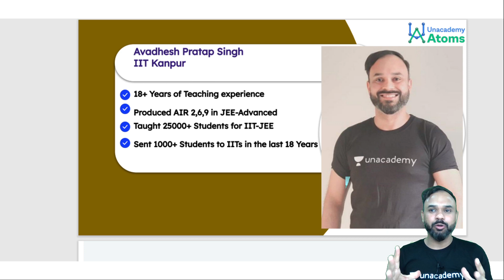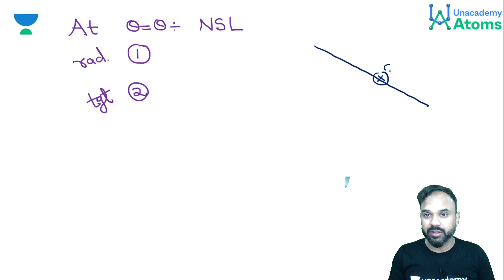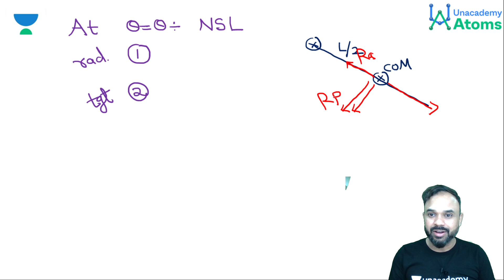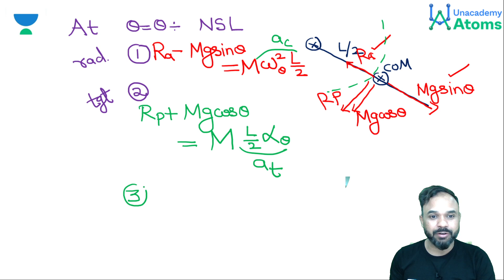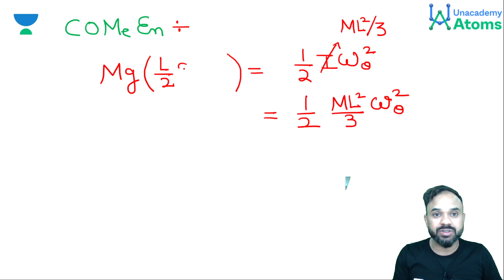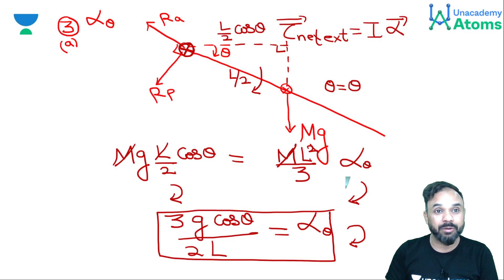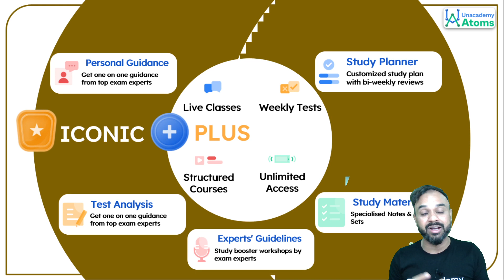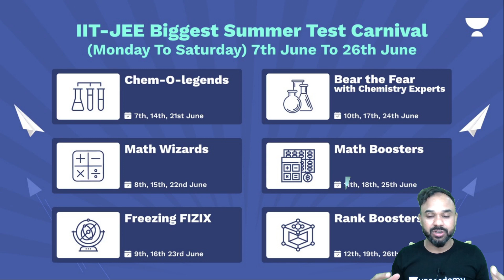Hinge Reaction on Purely rotating Rod in Vertical Plane | Unacademy Atoms | Avadhesh Pratap Singh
In this session, Avadhesh Pratap Singh Sir will be discussing Mechanics | Hinge Reaction on Purely rotating Rod in Vertical Plane for all attempts of JEE. Here, Avadhesh Pratap Singh Sir solves various examples based on the topic of Mechanics | Hinge Reaction on Purely rotating Rod in Vertical Plane. Avadhesh Pratap Singh Sir also shares his various preparation strategies which will help you to crack the JEE Main/NEET Exam. Watch This video to know all about  Mechanics | Hinge Reaction on Purely rotating Rod in Vertical Plane.

_ Avadhesh Pratap Singh and other Top Educators take classes on Unacademy App.

Unacademy Subscription Benefits:
1. Learn from your favourite Educator
2. Dedicated DOUBT sessions
3. One Subscription, Unlimited Access
4. Real time interaction with Educators
5. You can ask doubts in live class
6. Limited students
7. Download the videos & watch offline

Get the JEE Iconic Advantage:
1. Personal Coach
2. Study Planner & Bi-weekly Reviews
3. Dedicated Doubt Clearing Space
4. Personalized Test Analysis
5. Study Booster Sessions
6. Preparatory Study Material
7. All the Unacademy Subscription Benefits